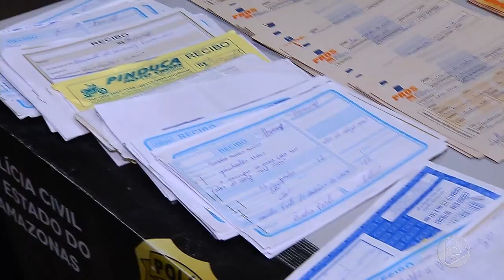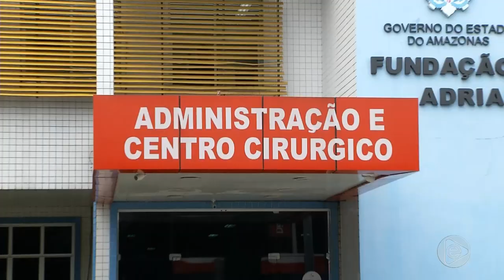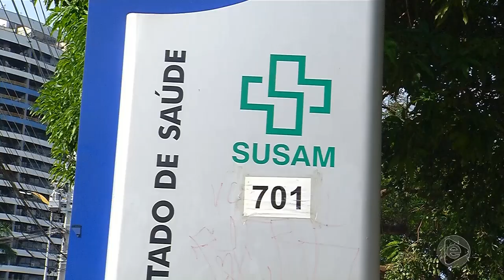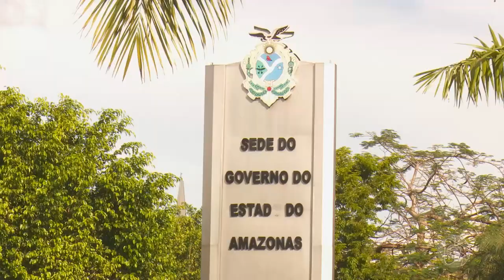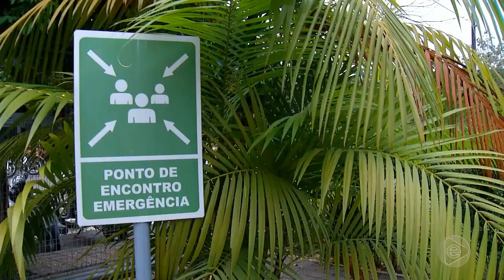Jornal Em Tempo (14.05.2019) 1º Bloco